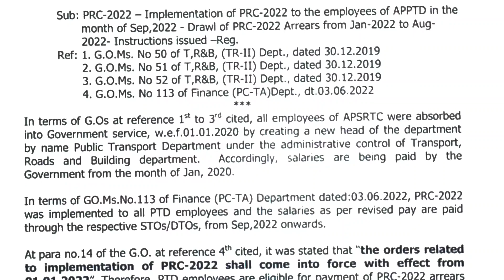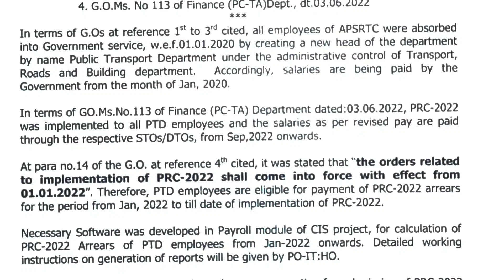APSRTC(PTD) ఉద్యోగులకు 11 వ PRC బకాయిలు/11TH PRC ARREARS FOR APSRTC EMPLOYEES